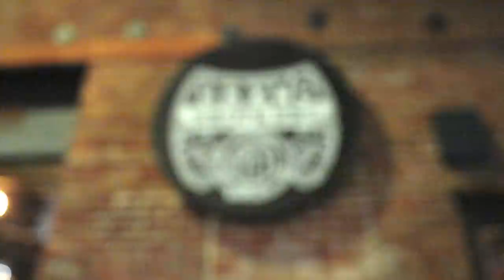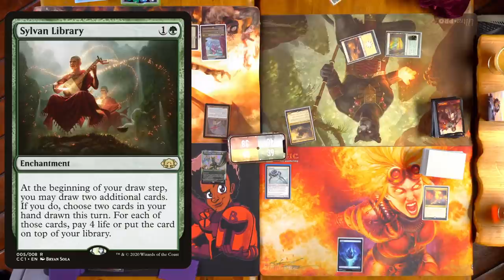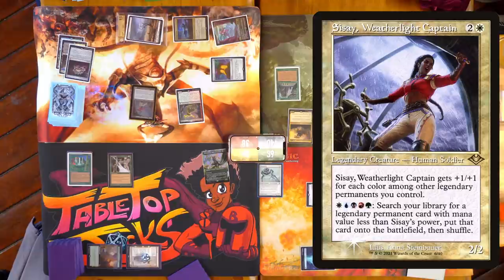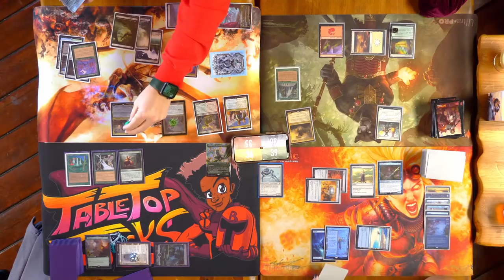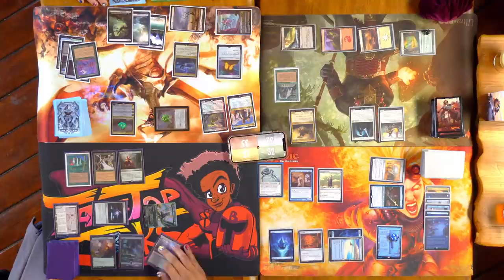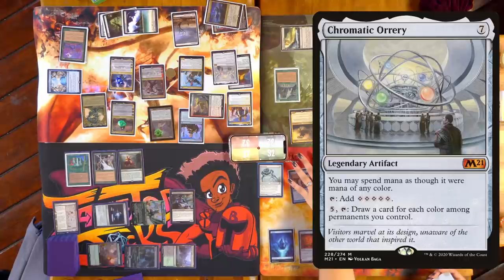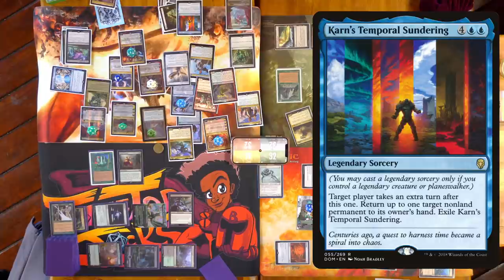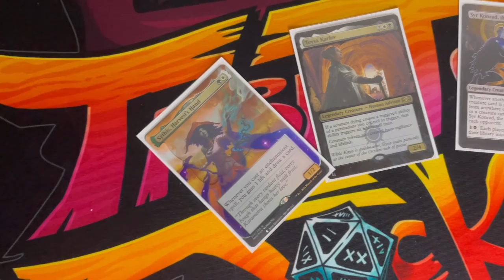TTJ: Blackneto v Sean Marquette v Ellie v Gabriel Luna | MTG EDH Gameplay episode 4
Jason Ballantyne